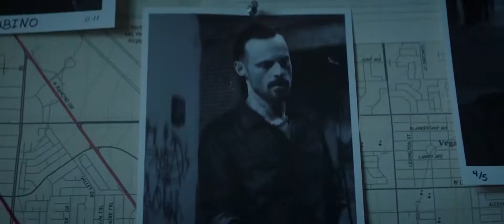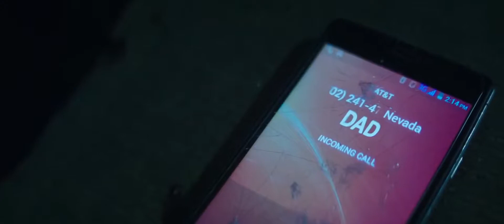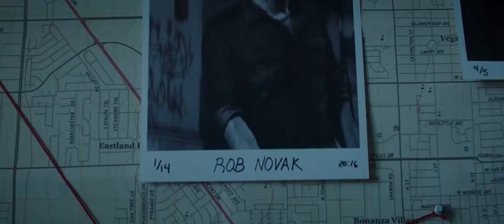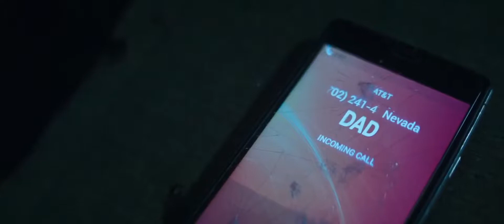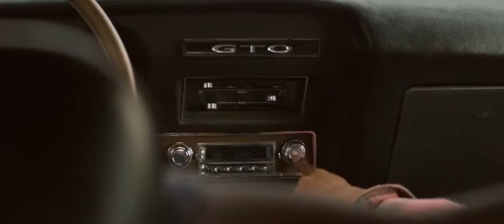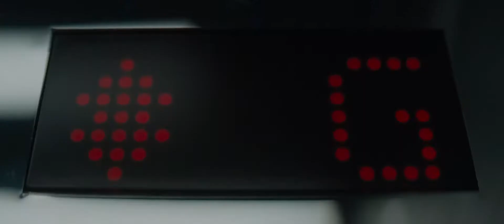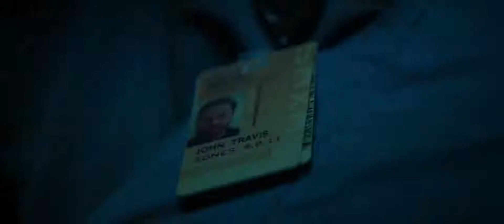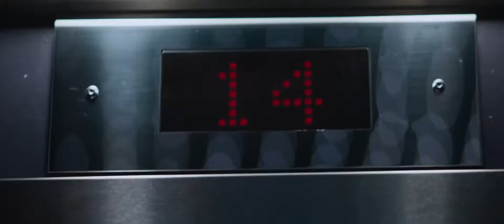FILMES LANÇAMENTOS 2020 | FILMÃO DE AÇÃO COMPLETO DUBLADO HD | MELHORES FILMES DE AÇÃO 2020 EM HD